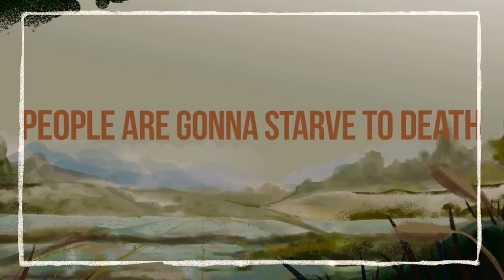Nouman Ali Khan -New -How Dua Works